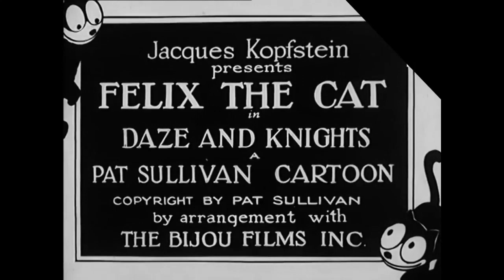Felix the Cat in "Daze and Knights" | 1927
"Daze and Knights" finds Felix the Cat bringing his casual surrealism and anachronisms to Medieval times.

Felix the Cat, Animated cartoon, Otto Messmer, Pat Sullivan, Jacques Kopfstein, Bijou Films, 1927. This was one of the 15 silent Felixes that had sound crudely added by distributor Jacques Kopfstein in order to modernize them for customers increasingly attuned to "talkies."